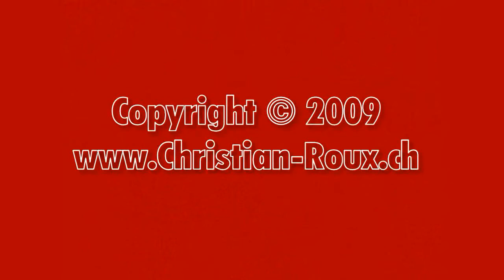Lapins/Rabbits: Léoni et Arion en vacances [HD]